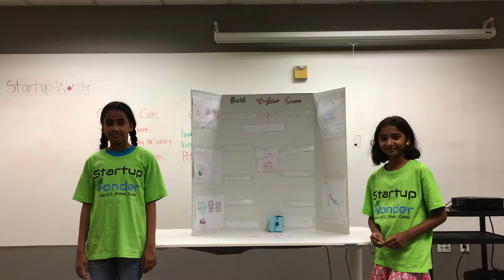Fremont - wk1,July14 - A+N T-Shirt - Startup Wonder Summer Camp